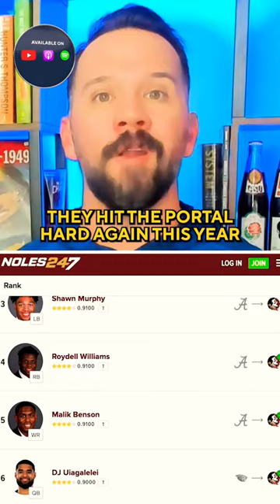Watch out for Florida State’s DYNAMIC transfer portal class!